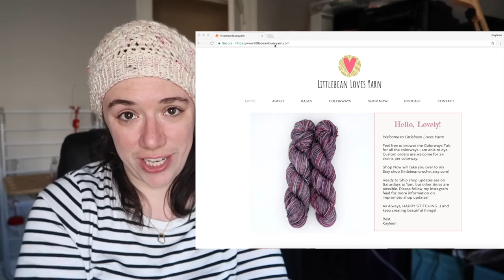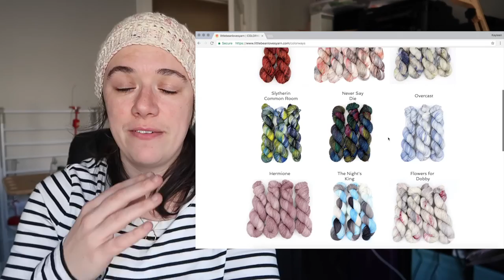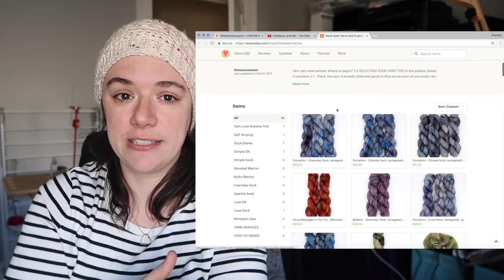Episode 29 - On The Mend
Welcome to Episode 29 of the Littlebean and Me podcast! If you're a returning viewer - thanks for coming back!

Timestamps:
4:12 - Thank you for all the well wishes!!
4:35 - FO's (cro-hat and bowl) - WIP - knit hat
21:06 - Dye Topic and Questions. Mistakes and overdyeing, tips on speckling and citric acid use
38:40 - Website Tour / changes to website
44:05 - Cece comes to show off her egg on the podcast
47:00 - Shop update info and changes to dyed to order requests
53:00 - some yarns that are available in the shop ready to ship!
56:33 - COLLABORATION INFO